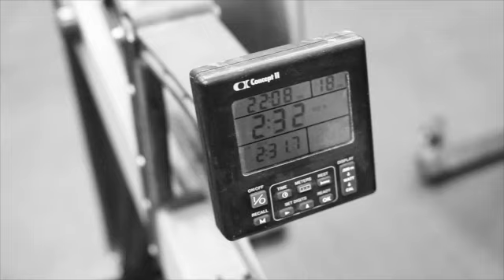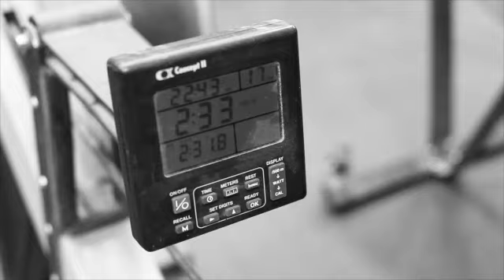SSD 12-22-14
This video is about SSD 12-22-14